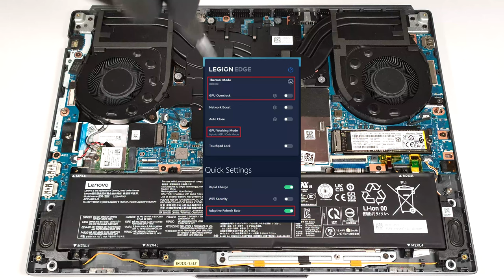🛠️ How to open Lenovo Legion 5i (16", Gen 9) - disassembly and upgrade options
✅  LaptopMedia.com